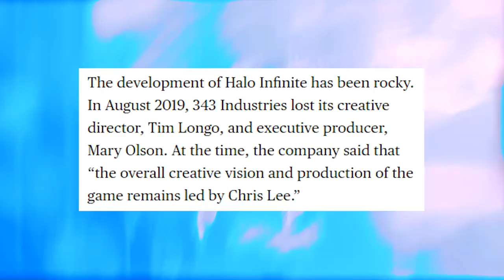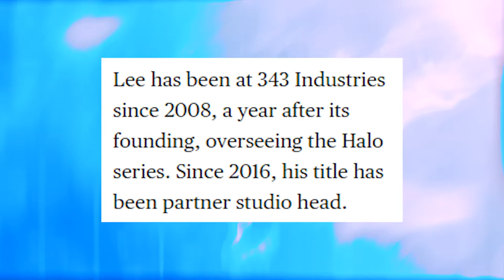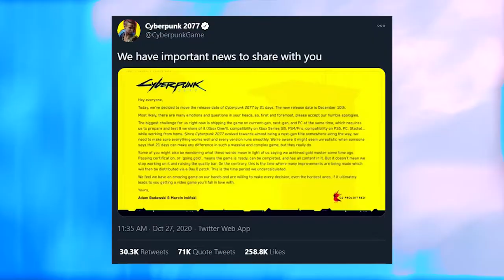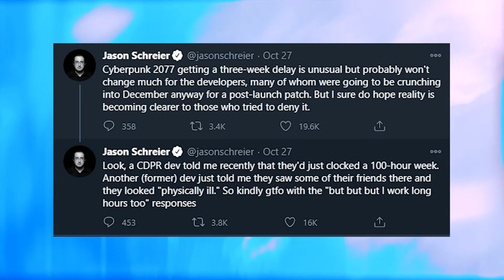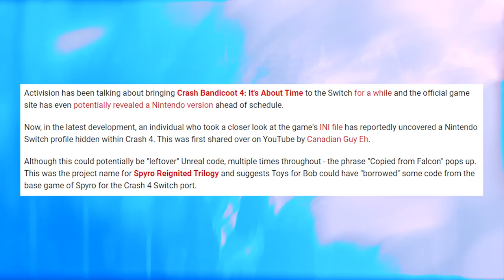Halo Loses Its DIRECTOR! Cyberpunk 2077 DELAYED Again | SEARCH & REPORT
Welcome to the thirteenth episode (how fitting, Happy Halloween lol) of Search & Report! A video series aimed at reporting gaming news.

0:27 Halo Infinite Director Chris Lee leaves project after over a decade.

3:05 Cyberpunk 2077 delayed by 21 days due to optimization and compatibility issues. Many people worried about crunch for developers.

7:41 Nintendo Direct Mini: Partner Showcase Summary!

13:47 Crash Bandicoot 4 coming to the Switch?!